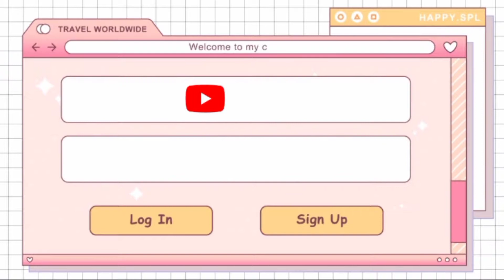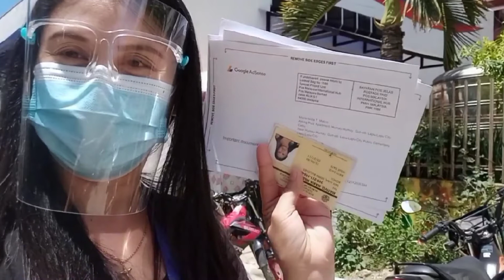I Got my Google Adsense Pin / The Long Wait is Over / 4 Google Adsense Pin / Maria Nilda Mativo